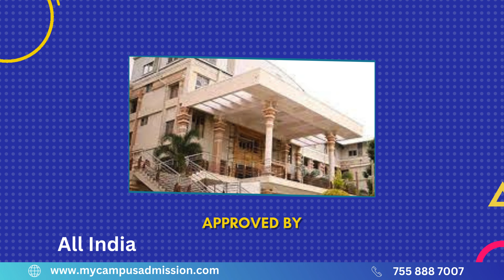Er Perumal Manimekalai College of Engineering - Krishnagiri | Engineering Colleges in Tamil Nadu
| Er. College is functioning with Aeronautical, Automobile, Construction, Information Technology and Mechanical Engineering Industries largely for the benefit of the students and society.
The college has full-fledged infrastructure facilities such as buildings, laboratories, hostels, sports etc. and provides better learning environment to the students through the dedicated, efficient and well qualified faculty. College has a good spacious library having wide collection of reference materials, books, records, national and international magazines and journals. The fully computerized system with barcode facilities makes library procedures easy and on-par with international standards. The library also has the facility of searching the books and journals, online using the Library Open Access System. There are separate hostels for boys and girls. Spacious rooms with attached bath are available in both the hostels. Spacious and modern kitchen that caters to the needs of hostel residents and serving deliciously healthy and nutritious food.